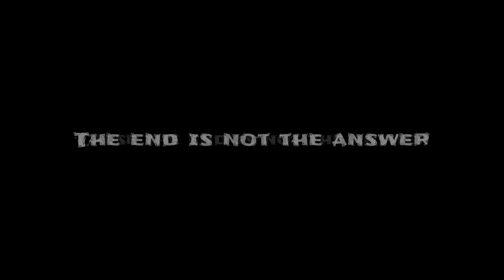Three Days Grace - The End Is Not The Answer (Lyric)